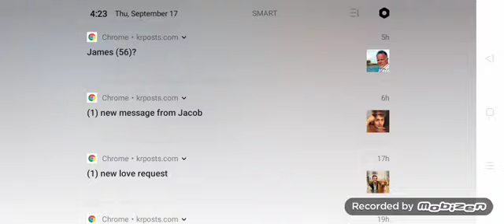Bedwars 4: Peppy Farm